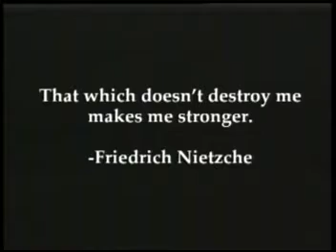Extended trailer introducing the screenplay: "The Promise" - written by Carlo De Rosa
You are about to watch: a 9 minute documentary about the true story depicted in the screenplay by Carlo De Rosa "THE PROMISE"